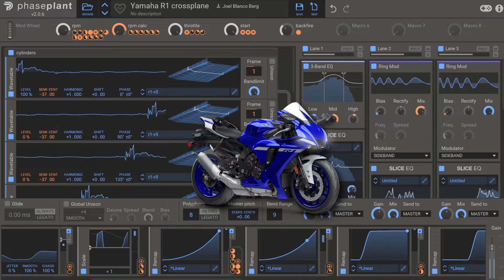Yamaha R1 in Phase plant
Yamaha R1 crossplane engine, revving inside of a garage. simulated with phase plant.